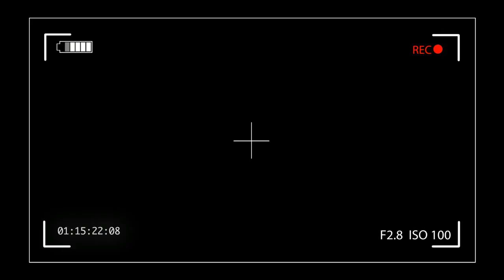Arema FC Ditolak Suporter dan Didesak Mundur dari Kompetisi bri liga 1 2023 II 16 JANUARI 2023